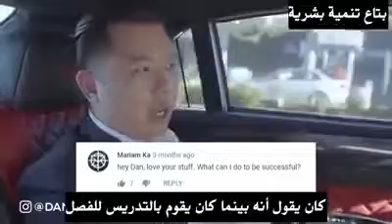سبع كلمات خطيره تدمر حياتك وتقضي على نجاحك